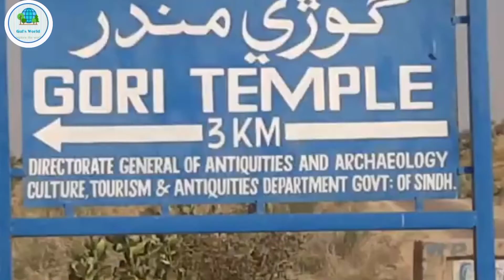History Of Jain Mandir Nagarpar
The Nagarparkar Jain Temples (Urdu: نگرپارکر جین مندر) are located in the region around Nagarparkar, in Pakistan's southern Sindh province. The site consists of a collection of abandoned Jain temples, as well as a mosque heavily influenced by the architectural style of the temples. Buildings in the region date from the 12th to the 15th centuries - a period when Jain architectural expression was at its zenith. Frescoes at the Gori Temple are the oldest Jain frescoes still in existence in the northern regions of the Indian subcontinent. The temples were inscribed on the tentative list
 for UNESCO World Heritage status in 2016 as the